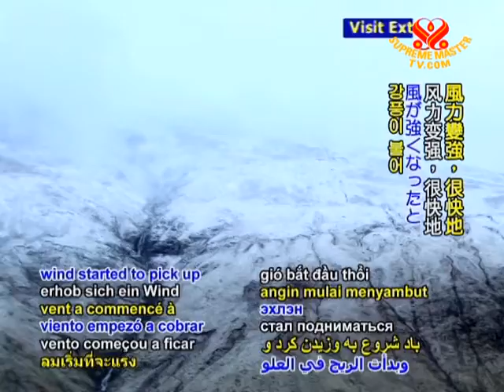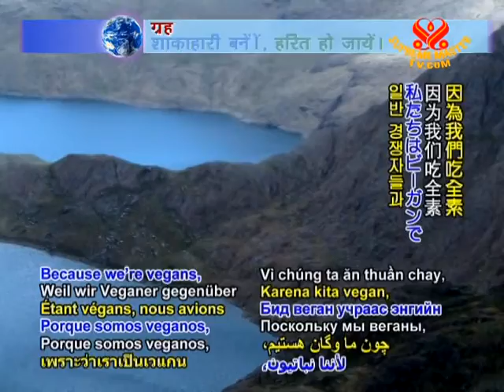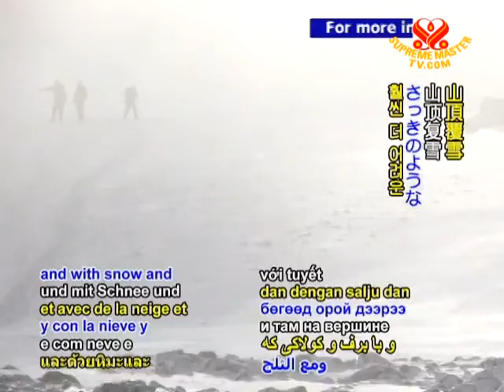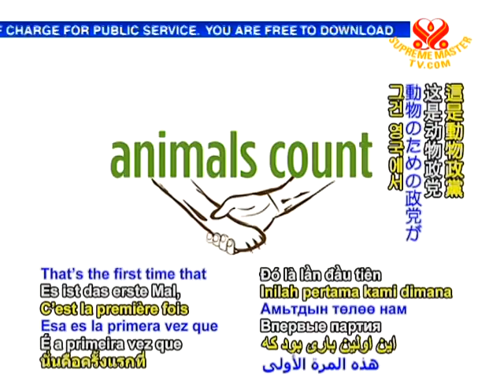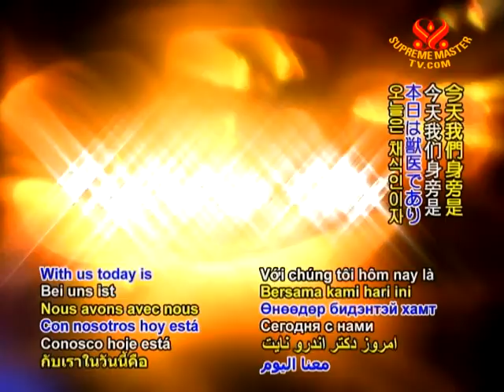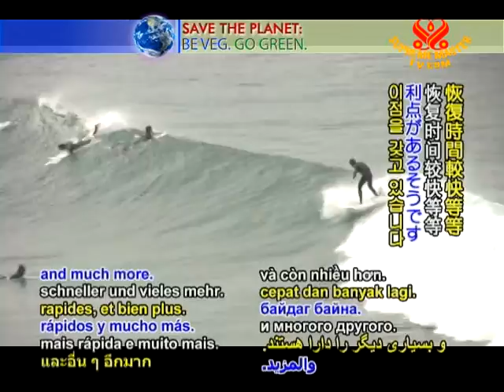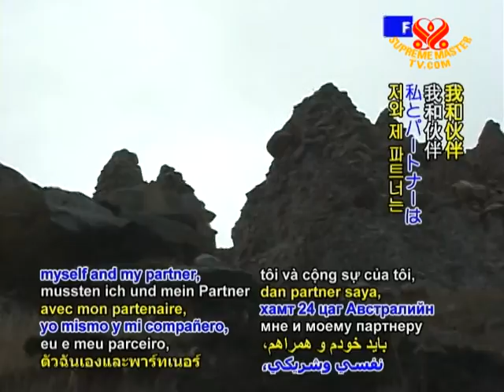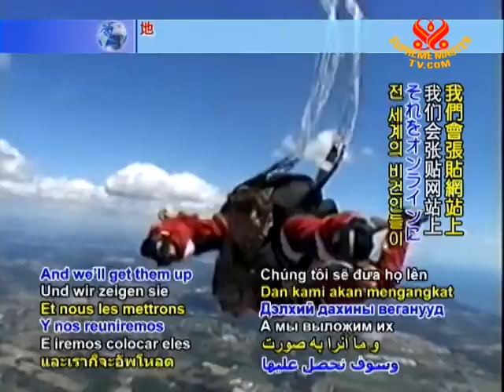Extreme Sports: The Other Side of Dr. Andrew Knight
• VEG1080; Aired on 29 Aug 2009
This program features an interview with Dr. Andrew Knight, who shares with us his adventures with the Vegan 3 Peaks Team and the Extreme Vegan Sporting Association. By profession, Dr. Andrew Knight is a well-respected veterinarian with an office in London. The kind-hearted doctor is very passionate about animal welfare; he founded the Extreme Vegan Sporting Association to spread the benefits of the compassionate vegan diet.